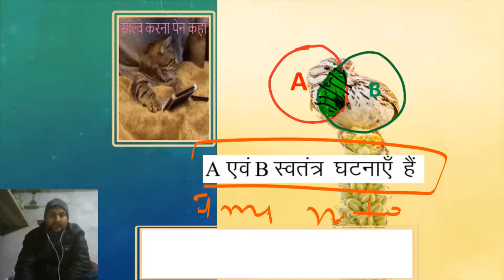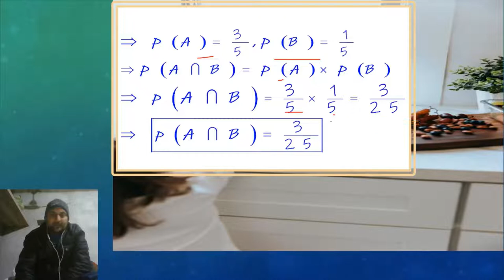Class 12 | प्रश्न 3 का ix | Maths | class 12 solved paper 2022 | question bank